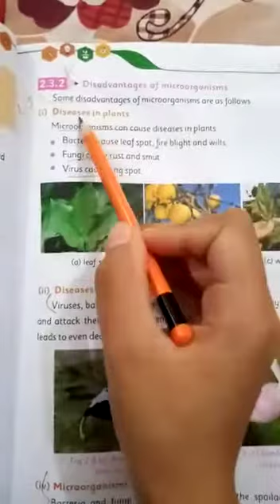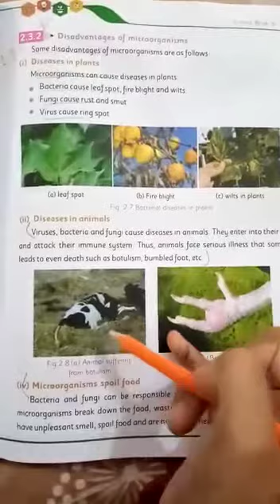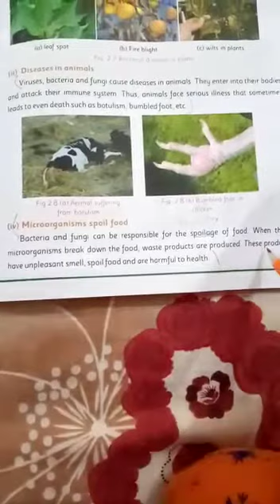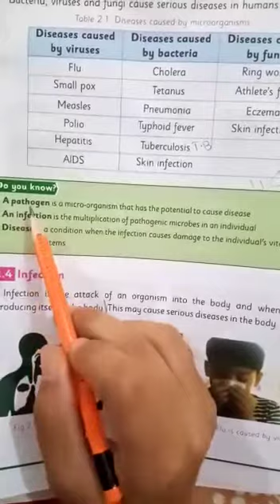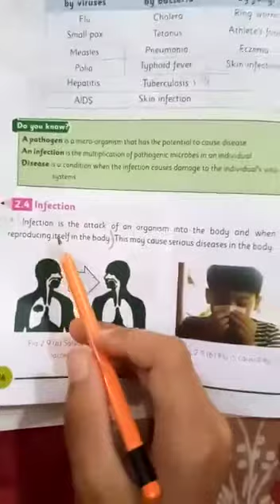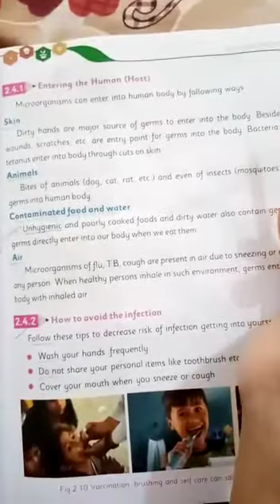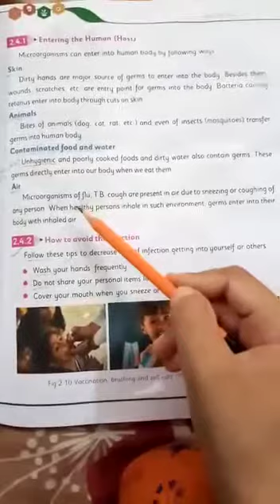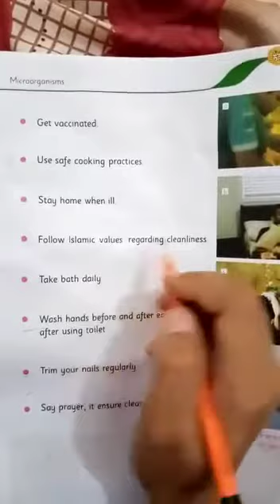CLASS V SCIENCE PART 2 Subject :science Class:5 Chapter:1(exercise . short question answer+MCQ's)